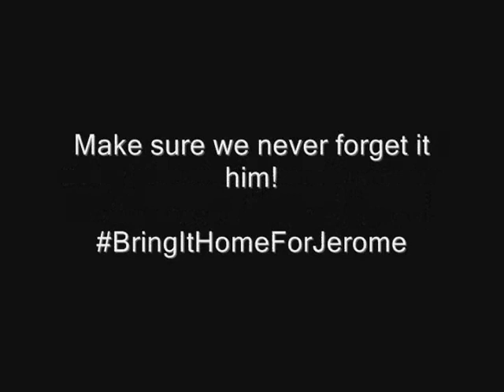Never Forget Me (Jerome Brown Tribute)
My tribute to one of the greatest!